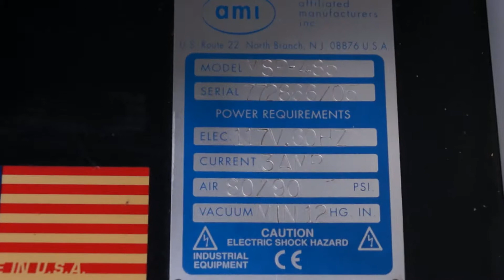AMI MSP-485 Screen Printer SN 772866/05